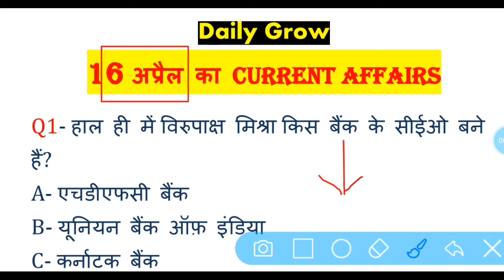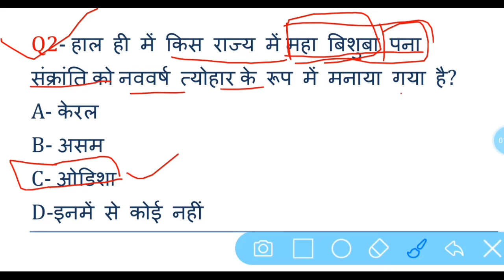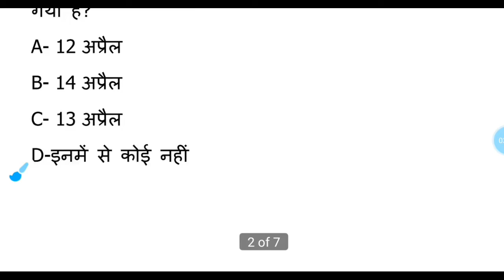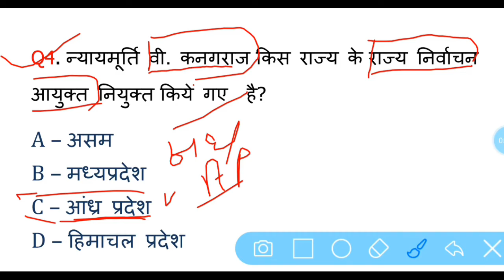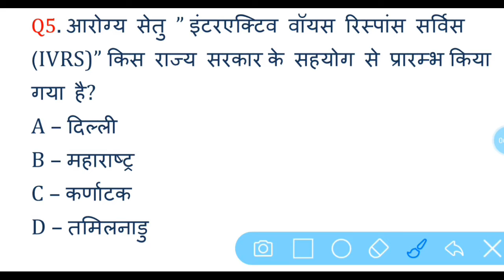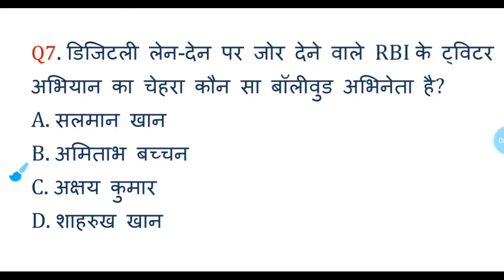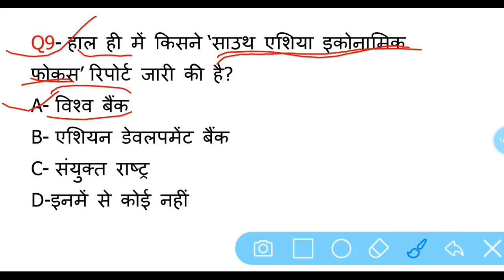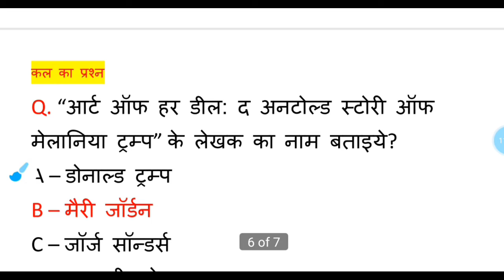DAILY DOSE #22| 16 April 2020 Current Affairs | Current Affairs In Hindi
भारत और विदेश से सम्बंधित कर्रेंट अफेयर्स के सबाल और जबाब’ हिंदी मे प्रकाशित किए गए सभी करेंट अफेयर्स प्रश्नोत्तरी आने वाली SSC, UPSC, Bank, Railway, Clerk, PO परीक्षाओं के लिए सहायक होंगी, Current Affairs’ के बारे में यदि आपका प्रश्न है तो कृपया कमेंट के जरिए हम तक पहुचाएं.
                   In This Video, we are going to Our aim of this Current Affairs in Hindi is to provide the best information for all competitive exams. discuss today’s current affairs in Hindi.
Each and every question is very important for your competitive exams perspective like NTPC requirements, IAS, UPSSSC requirements, PCS, DRDO requirements, Delhi Metro, UPSC Jobs, Income Tax Department Requirements, etc.
DAILY GROW,
16 april 2020 current affairs,
daily current affairs booster,
current affairs,
daily current affairs booster 16TH april,
current affairs 2020 16 april,
most imp current affairs feb 2020,
most imp current affairs february 2020,
most imp current affairs march 2020